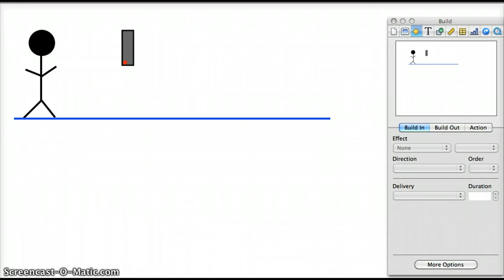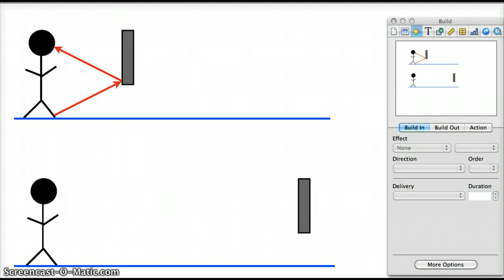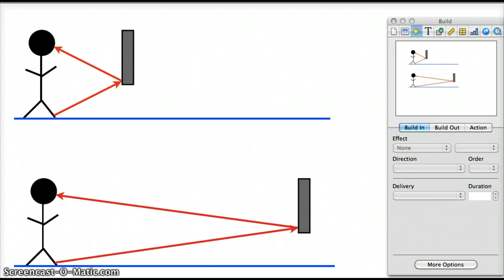Standing close/far from a mirror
A look at why standing further away from a plane mirror does not allow you to see more of your body in your reflection.